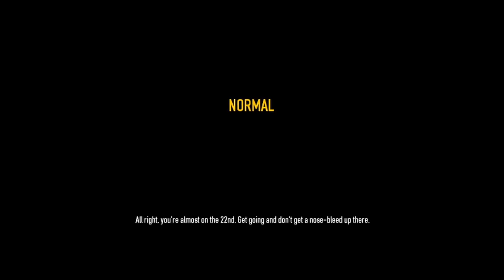pay day 2 con los kbros #2